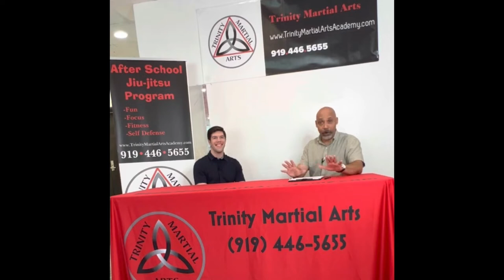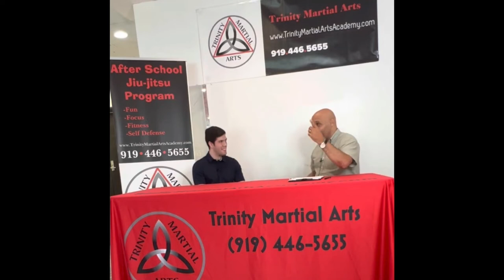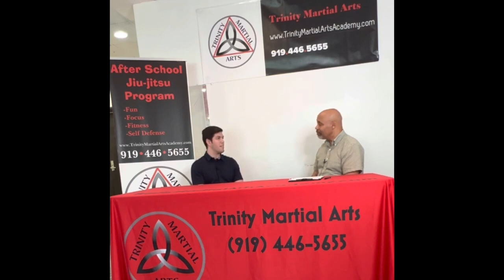The decision to become a small business owner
🎥🎥🎥Today on 15 On The Scene, SBO Interviews with Charles & Lori Calloway, you will meet Nathaniel Hunt, Owner of Trinity Martial Arts Academy in Knightdale NC in our first interview segment!!

⏰⏰⏰You won't want to miss our interview shorts with Charles and Nathaniel over the next two weeks, as we learn about Nathaniel, why martial arts, and the birth of his own martial arts academy at the ripe old age of 18!!

Trinity Martial Arts is owned by Nathaniel Hunt, who started this academy at the age of 18 .. prior to Covid-19. Watch to learn how his company began!
With a passion for helping community members stay safe while teaching the “art” of martial arts, Master Instructor Nathaniel Hunt believes that each student can obtain their goals and objectives in life. While teaching techniques that save lives with life skills that work both on and off the mat, students get the best instruction possible in Knightdale NC.

Nathaniel Hunt is a lifelong martial artist and enthusiast. He has been training in Martial Arts for 15 years, and is currently a purple belt under John Simons III, who is a Jiu Jitsu black belt under Dave Camarillo. Nathaniel has competed and won in Jiu Jitsu tournaments ranging from US Grappling, NAGA, Toro Cup, as well as other in house grappling events and local competitions. Nathaniel has also attended seminars and training sessions with the likes Royce Gracie, Marcelo Garcia, Pat Miletich, Jon Fitch, Dave Camarillo, John Simons III, as well as other prominent and well known martial artists and competitiors. Nathaniel opened Trinity Martial Arts in 2017. His goal is to help YOU and your child/family grow through martial arts training, in order to make EVERYONE more confident in their every day lives.

You can reach Nathaniel Hunt at to learn more about any Limited Time ONLY offers for In-Person and Virtual Classes.